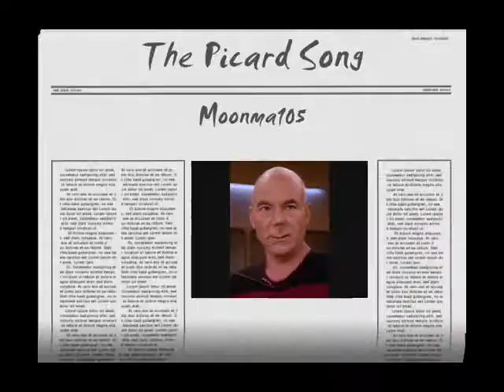The Picard song